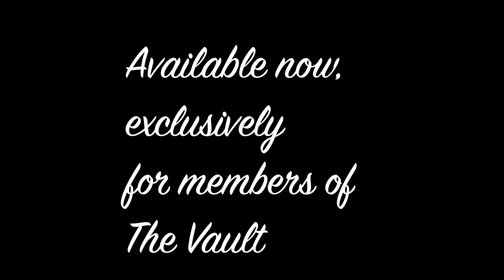The Vault presents "Body and Soul" with original music by Cliff Retallick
See Oscar Micheaux's "Body and Soul" starring Paul Robeson now